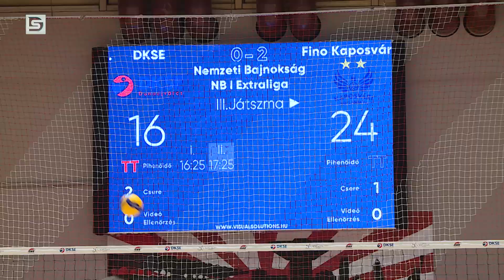DSTV | A CÍMVÉDŐ ÖRÜLHETETT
Nehéz feladat, a bajnoki címvédő Kaposvár elleni összecsapás várt a DKSE felnőtt röplabdázóira az Extraliga második fordulójában vasárnap este. Aztán a remek labdamenetekkel tarkított mérkőzésen a Kaposvár három pontot vitt el Dunaújvárosból.